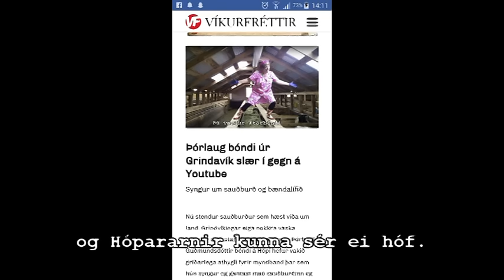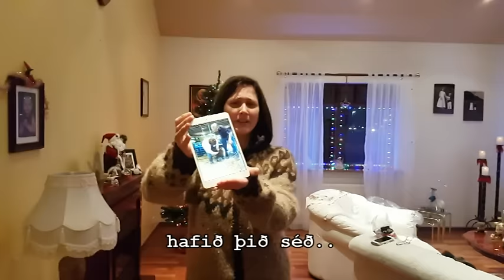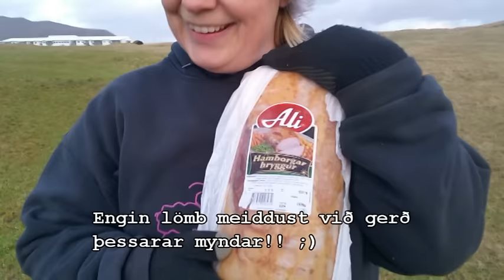Jólakveðja Hóparanna 2016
jólakveðja frá Hópurunum árið 2016
enjoy and have fun YOLO ;)